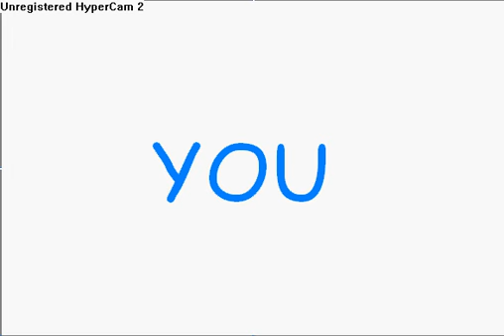dont play with fires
this guy's name is bob. in a different video he gets run over by a car. this time the dummy is playing with matches. loser.